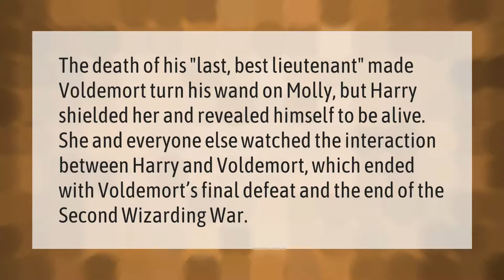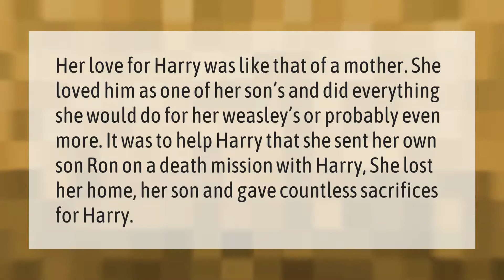Is Molly Weasley still alive?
00:00 - Is Molly Weasley still alive?
00:38 - Did Mrs Weasley love Harry?
01:10 - How did Molly Weasley die?

Laura S. Harris (2021, January 10.) Is Molly Weasley still alive?
    AskAbout.video/articles/Is-Molly-Weasley-still-alive-205324